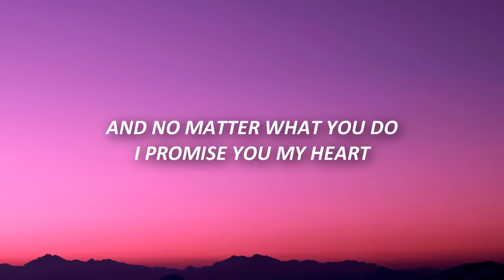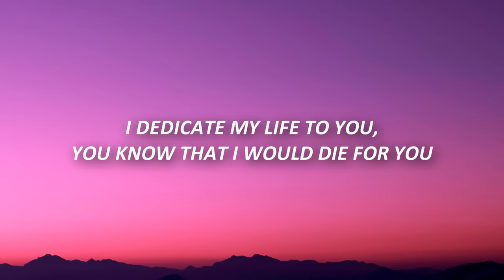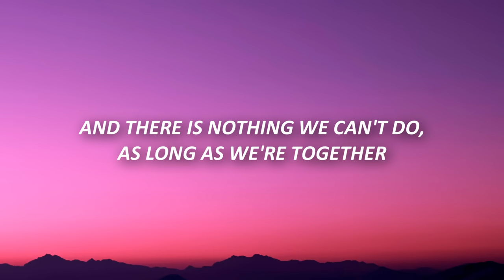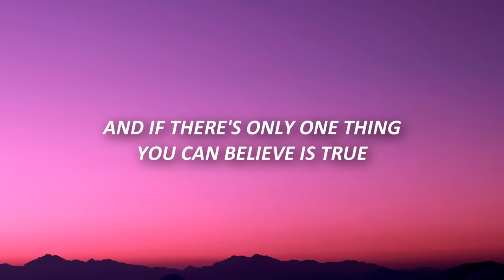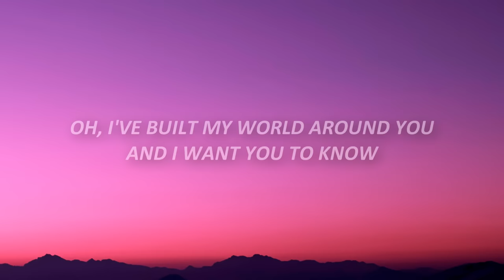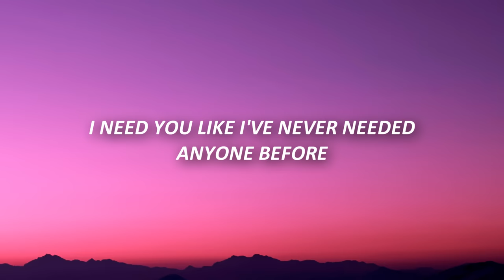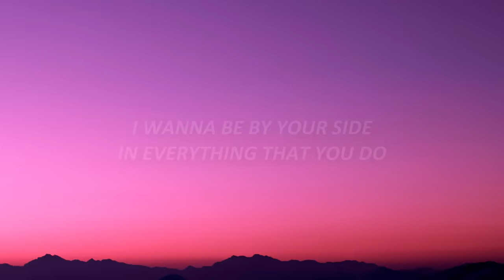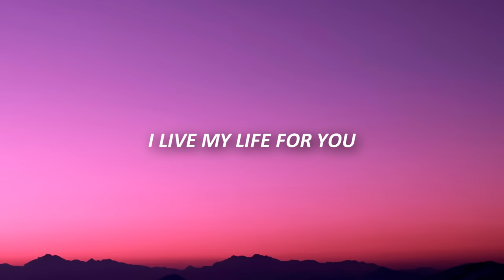Firehouse - I Live My Life For You (Lyrics)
Firehouse - I Live My Life For You (Lyrics) TikTok
i dedicate my life to you

🎤 Lyrics:

[Verse 1]
You know you're everything to me
And I could never see, the two of us apart
And you know I give myself to you
And no matter what you do, I promise you my heart

[Pre-Chorus]
I've built my world around you and I want you to know
I need you like I've never needed anyone before

[Chorus]
I want to be by your side in everything that you do
And if there's only one thing you can believe is true

[Verse 2]
You know that I would die for you
But our love would last forever
And I will always be with you
And there is nothing we can't do

[Pre-Chorus]
I just can't live without you, and I want you to know

[Interlude]

[Pre-Chorus]
Oh, I've built my world around you and I want you to know

[Chorus]
I live my life for you, whoa yeah